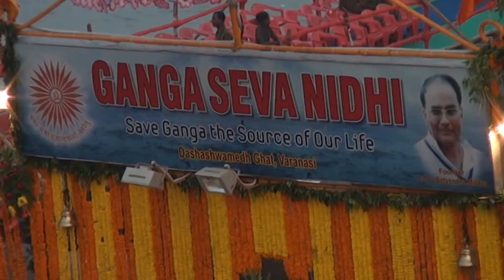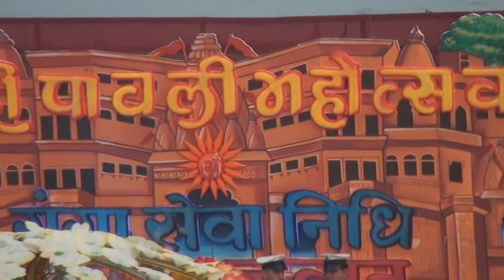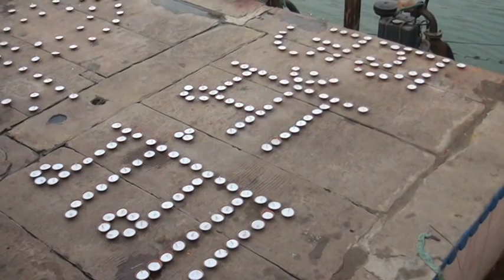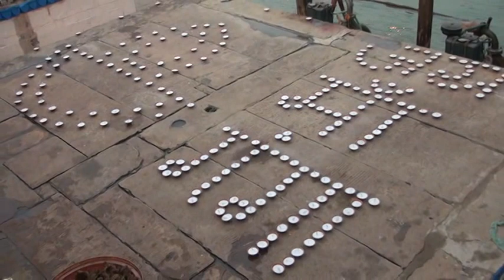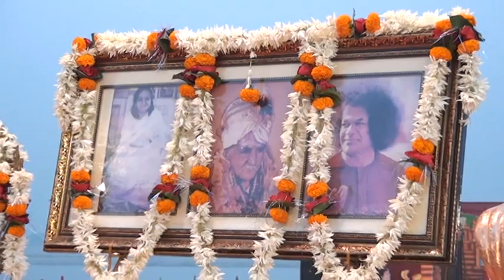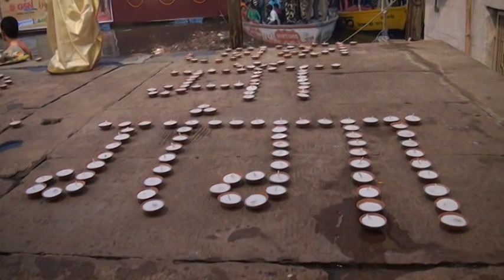Dev Deepavali (Ganga Arti) 2015 Oraganized BY - Ganga Seva Nidhi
Dev Deepavali Mahotsav 2015
Gangotri Seva Nidhi
Rajendra Prasad Ghat, Varanasi

Banarastimes

Newsbasket

Cmgtimes